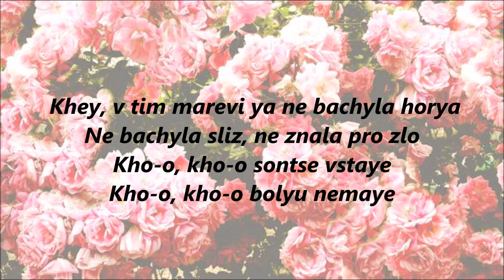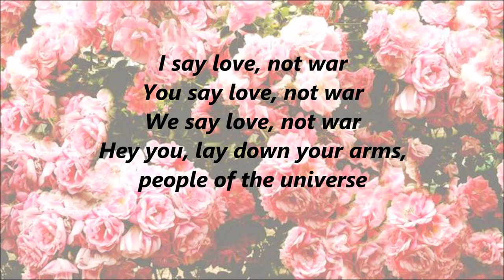[LYRICS VIDEO] DARINA KRASNOVESTKA - SAY LOVE | JESC 2018 UKRAINE